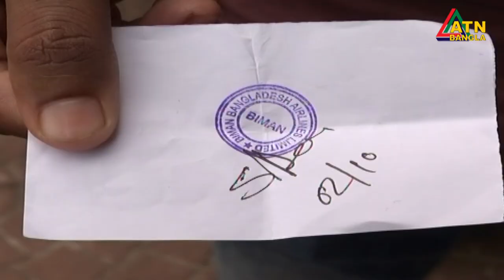সৌদি প্রবাসীদের ফিরতি টিকিট বিতরণে কিছুটা শৃংখলা। মতিঝিলের বিমান অফিসে প্রবাসীদের দীর্ঘ সারি।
সৌদি প্রবাসীদের ফিরতি টিকিট বিতরণে কিছুটা শৃঙ্খলা এনেছে বিমান বাংলাদেশ এয়ারলাইনস। মতিঝিলের বিমান অফিসে প্রবাসীদের দীর্ঘ সারি হলেও টোকেনধারী সবাই টিকিট পাচ্ছেন। তবে অভিযোগও আছে টিকিট নিয়ে। এদিকে, স্বয়ংক্রিয়ভাবে ভিসার মেয়াদ না বাড়ায় সৌদি কফিলদের চিঠির অপেক্ষায় আছেন অনেক প্রবাসী কর্মী। মনির হোসেন তপুর রিপোর্ট।